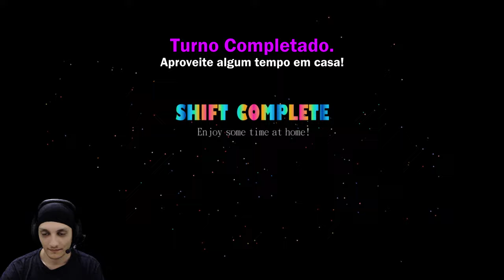Five Nights at Freddy's: Sister Location | Dolls, Attack! | V. Hard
Detonados:
Five Night at Freddy's: Sister Location